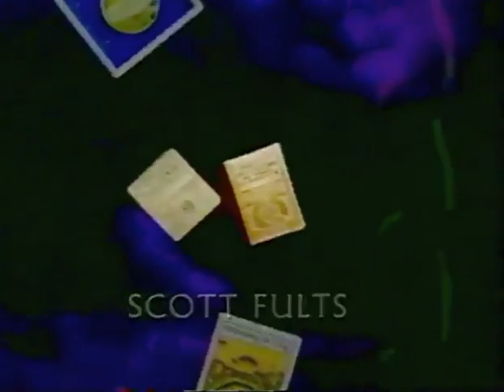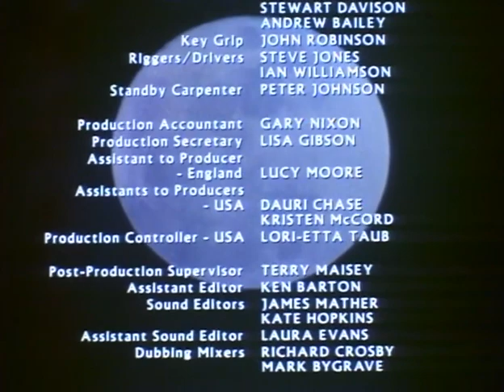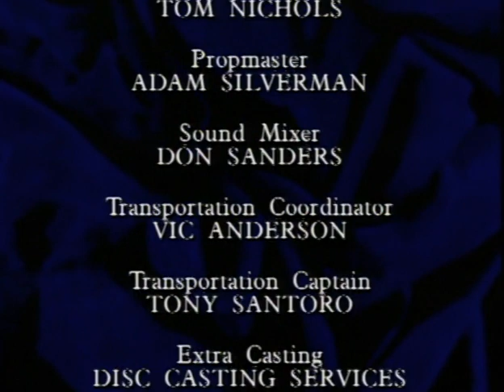Classic TV Theme: She-Wolf of London / Love & Curses (Full Stereo)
In 1990 Universal wanted to create its own syndication arm ('Hollywood Entertainment Television') and 'She-Wolf' was one of its first productions (co-financed by what would become ITV). Kate Hodge (the most beautiful werewolf in tv history, at least until the moon was full and bright) was a graduate student in mythology; Neil Dickson was her prof. The stories combined suspense, horror, humor, satire, and a touch of romance. When the Brits pulled out, the rest of the cast was let go and production moved from UK to L.A. Now it was called 'Love & Curses' and six more eps were made in the USA. But that was it for a show that, while uneven, was better than its reputation and a stylistic precursor to 'Buffy, the Vampire Slayer'. The theme, by Steven Levine, is used through all episodes, though it gets a new arrangement in the final six featuring a jazzy sax solo. The two titles left the show's open subject to tinkering. So when SyFy ran the show, they used the 'She-Wolf' titles over all the episodes, even the L.A. ones. Then for the DVD release the 'Love & Curses' opening music was pasted over all 20 episodes. Here at last are the original titles and credits for both versions as they were intended to be seen and heard.